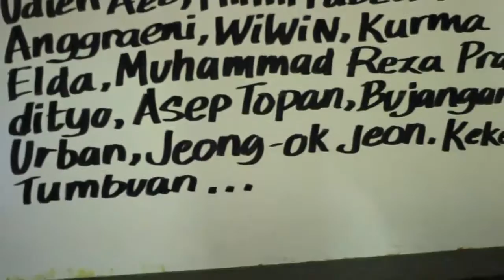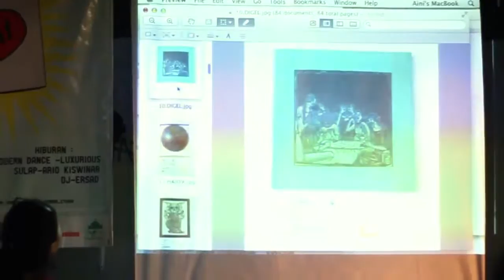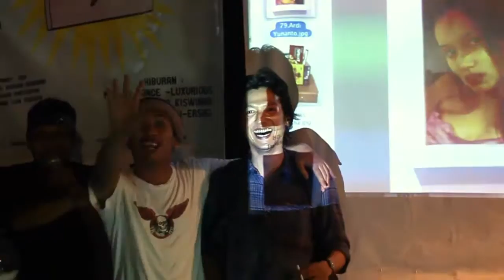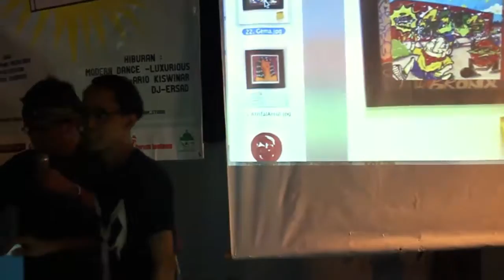BERTUKAR KARYA BERTUKAR SAPA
Pameran ini merupakan pameran yang diadakan di Galeri Serrum pada tanggal 17 November 2014. Pameran ini juga menjadi perayaan hari jadi Serrum yang ke 8. Terkumpul  87 Karya dari teman-teman dan kerabat serrum.